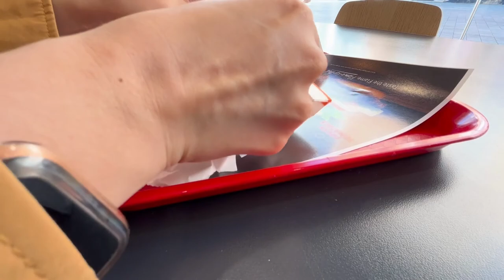london vlog | Royal Academy of Arts Museum, mamasons, chinatown | Week 029 | life in london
Hi there! I'm Milky, a Filipino immigrant based in London. Please join us as we explore London~ Videos uploaded every Saturday.

P.S. Sorry for the video preview. I used the preview of the previous video. Gomenasai~ 🧎🏻‍♀️